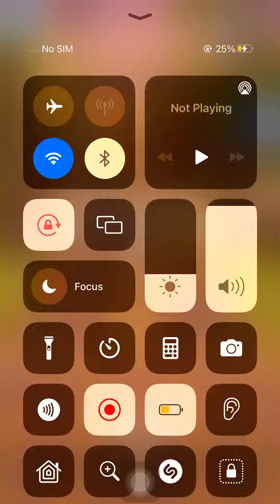Subway surf boombo season stage 16